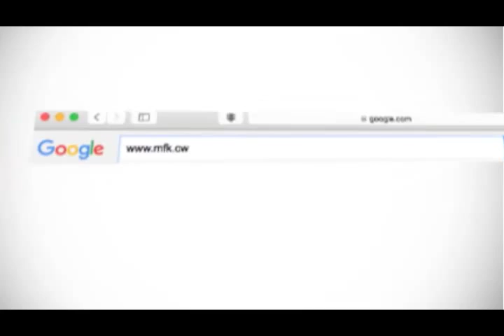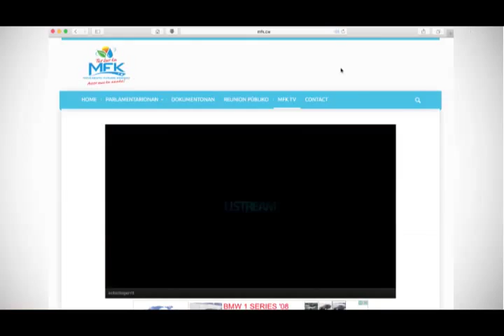Un Mihó Kòrsou ta Posibel 5 Novèmber 2015